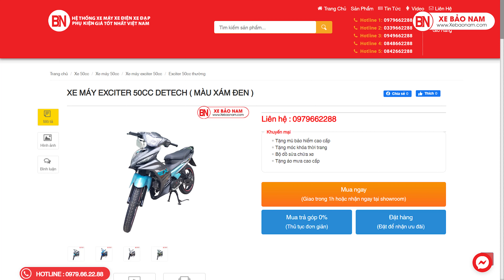EXCITER 50CC DETECH ▶ MỚI NHẤT 2021 - DÒNG XE CÁ TÍNH MẠNH MẼ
Phiên bản xe máy Exciter 50cc Detech 4 số đã liên tục làm mưa làm gió ở phân khúc xe tay côn phổ thông, liên tục nằm trong top những sản phẩm bán chạy nhất của Yamaha tại Việt Nam. Mẫu xe Exciter phiên bản mới có ngoại hình bắt mắt hơn, nhỏ gọn với màu mới bắt mắt hơn.
✪ Cam kết:
👉 Xe giá tốt nhất thị trường
👉 Dịch vụ tốt nhất sau bán hàng
👉 Ưu đãi nhiều nhất khi mua hàng
✪ Trả góp:
👉 Ưu đãi Trả góp qua thẻ tín dụng lãi suất 0% (Chỉ cần có thẻ không cần thế chấp bất kì gì)
👉 Trả góp Hd saison, Home credit, Fe Credit tỷ lệ duyệt 100%, thủ tục nhanh gọn – hỗ trợ 63 tỉnh thành toàn quốc.(Bất kì hộ khẩu bạn ở đâu qua trực tiếp Showroom đều mua được)
✪ Quà Tặng siêu khuyến mãi :
🎁 Mũ bảo hiểm cao cấp trị giá 250.000đ
🎁 Móc khóa xe thời trang
🎁 Bộ đồ sửa chữa xe
🎁 Full bộ Inox bảo vệ xe Cub (giành riêng xe Cub)
🎁 Còn rất nhiều quà tặng tại Showroom…
📌 Quyền lợi dịch vụ khách hàng tại Xe Bảo Nam
🎁 Kiểm tra định kỳ miễn phí trọn đời sản phẩm
🎁 Giao hàng miễn phí trong bán kính 10km.
🎁 Cứu hộ tận nơi nếu xe gặp sự cố trên đường.
🎁 Hệ thống đạt tiêu chuẩn dịch vụ tốt nhất miền bắc
Xe Bảo Nam – Hệ thống bán Xe Máy Xe Điện Xe Đạp Thể Thao Phụ Kiện Chính Hãng Acquy | Giá tốt nhất Việt Nam
► Hỗ trợ giao hàng toàn quốc - Mua trả góp
(Vui lòng không copy video dưới mọi hình thức)